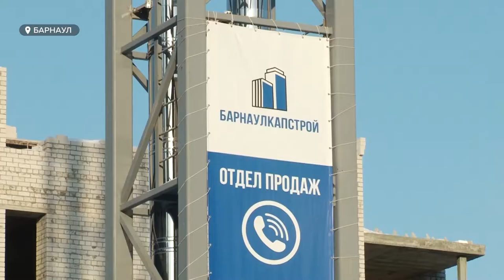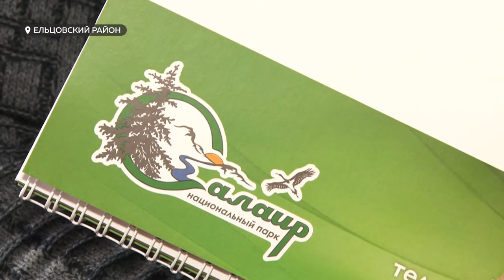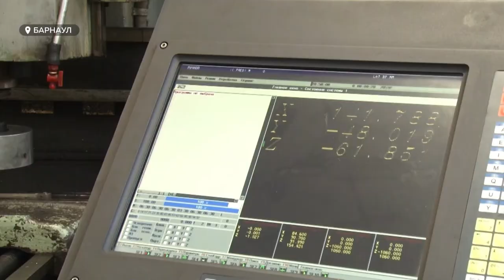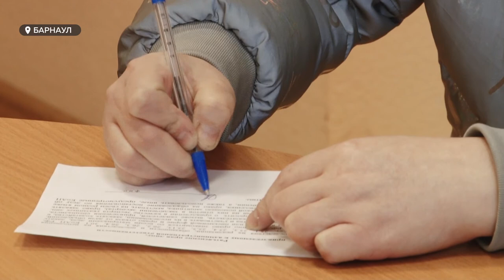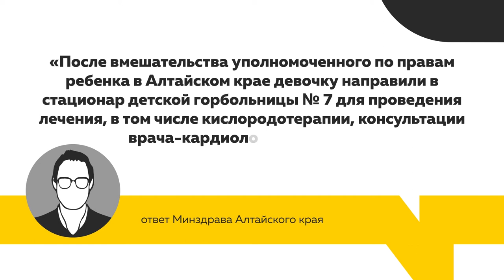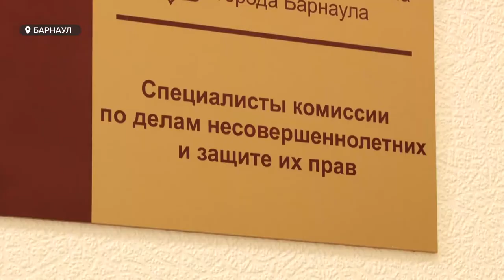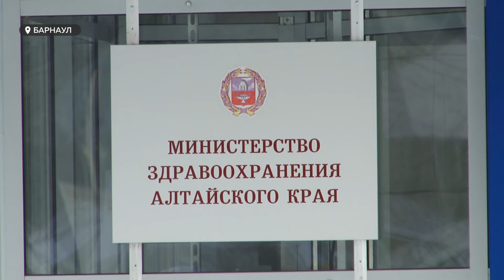«День с Толком». 04.03.2021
Смотрите в выпуске:

- Бургеры или паровые котлеты. Чиновники узнали, что алтайские дети хотят видеть в школьных столовых.
- Первый национальный парк Алтайского края. Кто будет решать, где пройдут границы, и как привлекать туристов?
- Праздник женщин и цветочных продавцов. Как сберечь тонны бутонов и один подарочный букет?